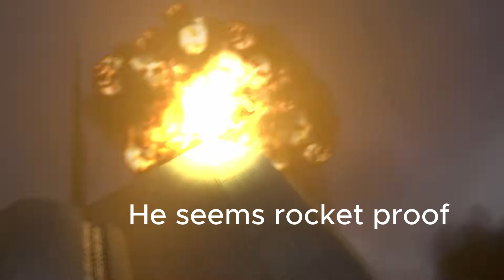Skibidi toilet 50 - Subtitles | The boy is back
someone has finally awaken
skibidi dop dop dop yes yes
full-screen version